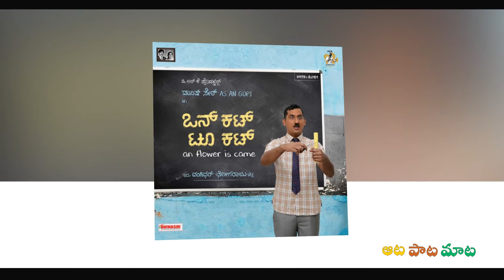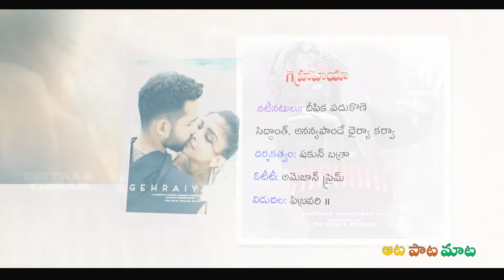February 2022 New OTT Release Dates | Upcoming OTT Movies2022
upcoming web series on netflix